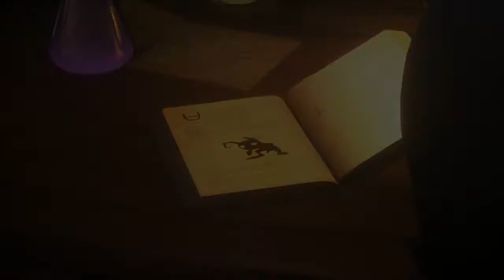The Road to Darkness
Soon. We will have our revenge.